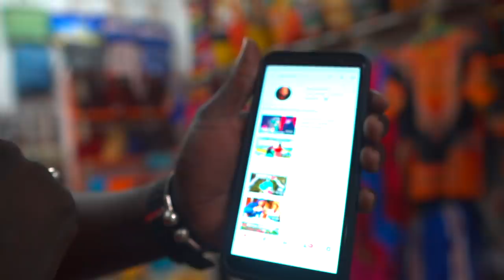What Can $10 Buy in CAPE VERDE?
What Can $10 Get in CAPE VERDE is a budget travel video about me trying to spend $10 on the island of Cape Verde with my friends. I try to buy some Art ornaments, food, and some cape Verdean beer. Do like watch and Enjoy!!!